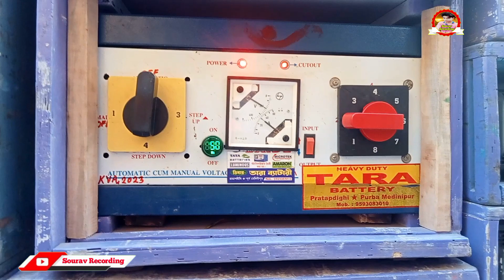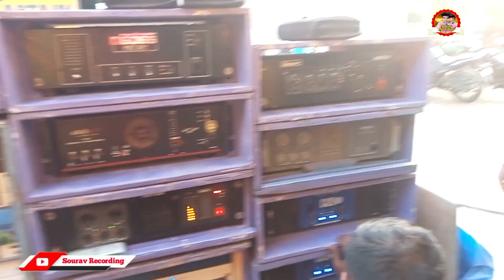বর্মন মিউজিক নতুন সেটাপ টেষ্টিং রেজাল্ট একদম ভূমিকম্প করে দিচ্ছে